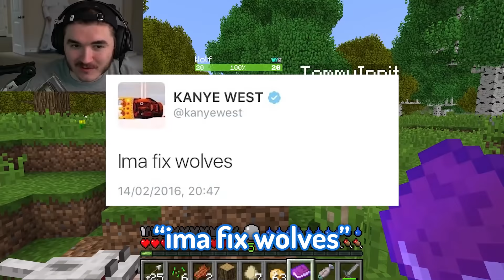I Survived Minecraft's Hardest Mod...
We tried Minecraft's most difficult mod! This was hilariously challenging LOL! The ending was absolutely mental so make sure to stay for it

Edited by Tommy + Elodie :o (@elodiegif on twitter)

Seriously for a second, thank you guys so much for almost 10 million subscribers, I can't really believe it lol. I appreciate you lot so much, it really means the world. Let me know if you liked this type of video, it's something new and I had so much fun recording it :)